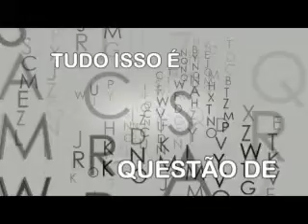Opiniao: Militância Partidária x pgm OPINIÃO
Hoje os nossos grandes jornalista respondem à militância do PT, que reclamou do programa.

Tem ainda os comentários sobre os pré-candidatos da região e muito mais.

Acompanhem!!

Opinião 10 exibido em 21/05/14